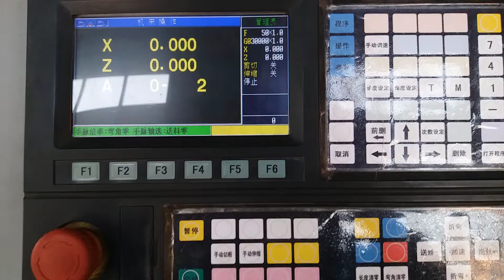Rectangular steel bar bending process